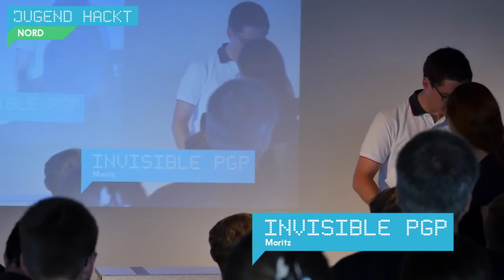GameOver21 | Jugend hackt Hamburg 2015